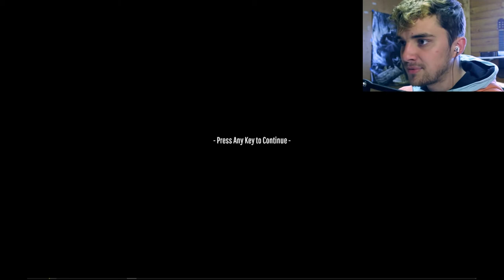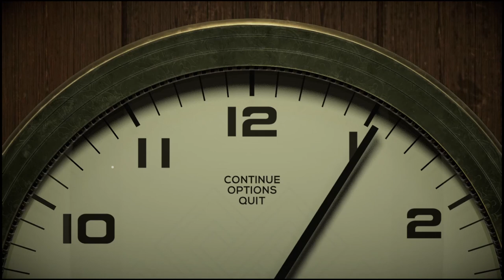12 Minutes - Part 1 - 12 Minutes Game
ʕ•́ᴥ•̀ʔっ OPEN ME
Imagine going in an infinite loop. Of the same night …and you must try make a happy ending?.. well we will soon find out

12 minutes game, 12 minutes gameplay, 12 minutes playthrough, 12 minutes reaction, timeloop game,